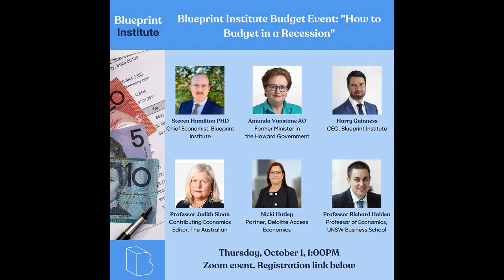'How to Budget in a Recession' - Federal Budget 2020 Panel Discussion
Blueprint Institute held a special panel discussion on September ??, where six leading economists and public policy commentators discussed the Federal Budget, the Prime Ministerial address on the same day, and the challenges facing the government in composing the first recession budget in almost three decades. We hope you enjoy catching up on the engaging hour of lively conversation and debate.

If you are interested in future Blueprint Institute events, please

The discussion was centred on our report, 'Five priorities to underpin the recovery', briefly outlined below:
Australia is at a critical juncture. The COVID-19 crisis has cut short three decades of uninterrupted economic growth. We must support the economy while demand remains weak, but we must also give targeted support to the most vulnerable. The combination of welcome discretionary actions and automatic stabilisers have ballooned net debt, and this pressure will only increase in coming years as our needs in areas like health and aged care grow. To pay down this debt, we will need a much more efficient tax base and much faster growth. This will require wide-reaching reforms that were necessary before the crisis, and are now more critical than ever before. We must achieve this growth in an environmentally sustainable way, and investments in clean energy can themselves help power the next boom.

The five priorities are:
- Continued fiscal support
- Medium-term fiscal discipline
- Compassionate social initiatives
- Clean, cheap and reliable energy
- Igniting the next boom - productivity

Hosted by Harry Guinness, CEO of Blueprint Institute, the panel included  industry leaders and small business owners. Bios are below.

- Steven Hamilton (PhD)
Chief Economist at Blueprint Institute, and Assistant Professor of Economics at The George Washington University.

- Amanda Vanstone AO
Amanda Vanstone is a Former Minister for the Howard Government.

- Professor Judith Sloan
Contributing Economics Editor at The Australian

- Nicki Hutley
Partner at Deloitte Access Economics.

- Professor Richard Holden
Professor of Economics at UNSW Business School.